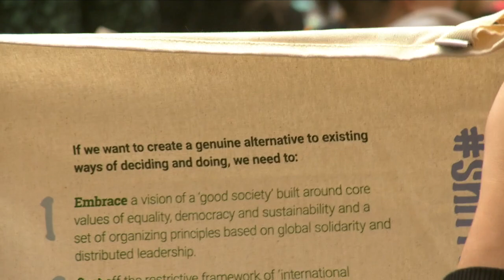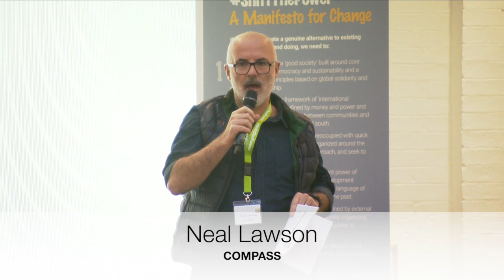"Pathways to Power" Symposium - Day 1 Highlights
Highlights of the "Pathways to Power" Symposium, 18th November 2019 in London.